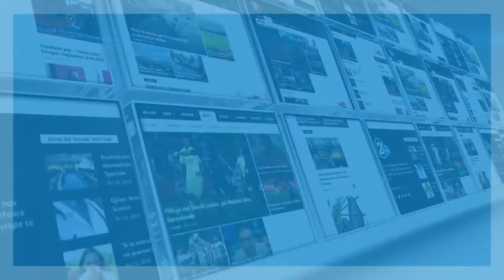CEREMONIA E RIATDHESIMIT TE MIDHAT FRASHERIT NE SHBA 11 11 2018